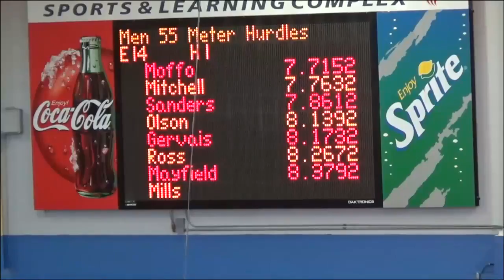Mathew Mitchell 55m hurdle final regionals